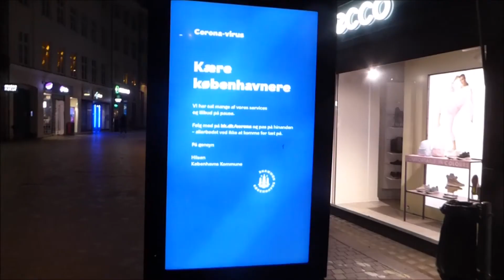Indre By i København den 14. marts 2020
Københavns Indre By mens der er coronavirus.
På dette tidspunkt var det tilladt at gå uden for så længe man holdt afstand, men det meste af Danmark var lukket ned.
Zoologisk Have havde dog åbent den dag, men er sidenhen lukket af sikkerhedsmæssige årsager.